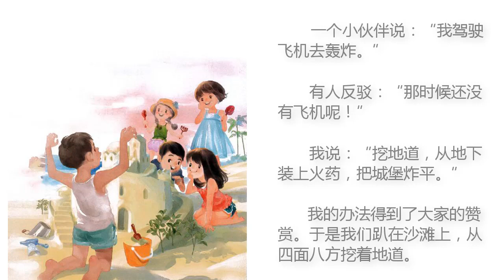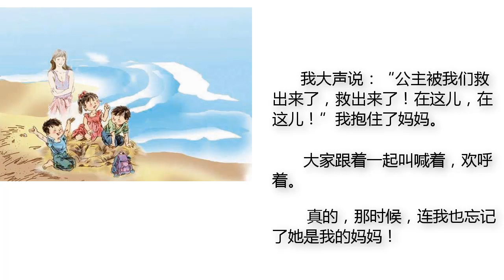10-沙滩上的童话 语文二年级下册 部编版人教版 朗读